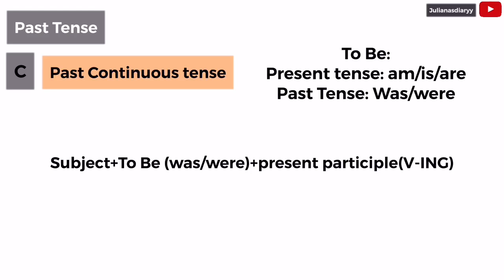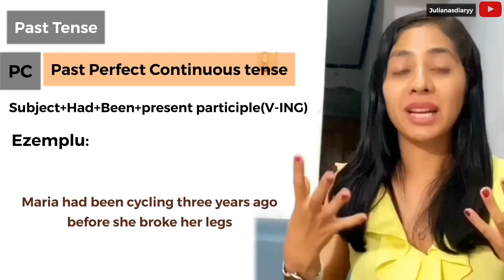Aprende 16 Tenses, Past Tense ho maneira fasil | Learn the 16 tenses in English Grammar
Ola kolega sira, mai ita kontinua aprende 16 tenses iha Past tense nian.
Iha video antes ita koalia ona kona ba Present Tense. Imi bele hare iha link ida ne se seidauk hare

ohin loron ita koalia kona ba past tense. Iha past tense ne hamutukTenses hat:
1. Simple past tense
2. Past Continuous Tense
3. Past Perfect Tense
4. Past Perfect Continuous Tense.

Iha Video ne hau halo ezemplu barak ba imi hodi nune imi bele komprende lalais.
Hau espera imi gosta video ida ne, no bele share ba imi nia alin, or kolega sira nebe precija mos atu aprende 16 tenses ida ne.

Obrigada barak ba support no Hau hadomi imi hotu.
Mak ne deit hau sei hasoru fila fali imi iha video tuir mai ho lisaun foun.